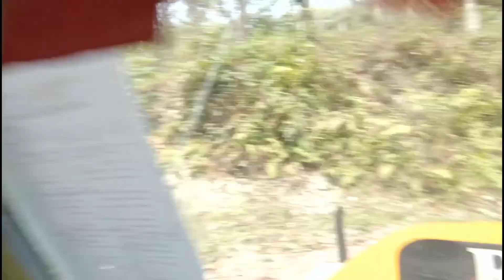Way to Lingtham from Rishikhola || Day 2 - Part 1 || Lingtham - East Sikkim || Ujjal Makal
About Video:-
Kolkata to Sikkim full Trip Day 2, Part 1.
Awesome experience. Day 2, Part 1 - Rishikhola to Lingtham (East Sikkim). Journey start on 18th March, 2021 from Rishikhola to Lingtham. East Sikkim. We reached Lingtham same day at evening.
Please watch this video to enjoy my trip with me. Thanks my friends.

My Instagram id is - i_am_ujjal_makal

Your 1 like is huge motivation for my channel's growth.